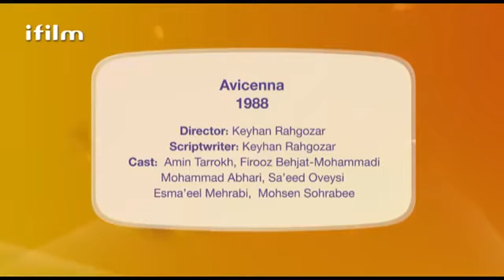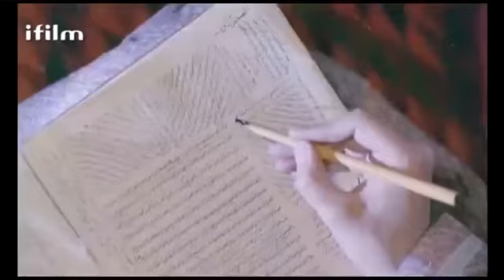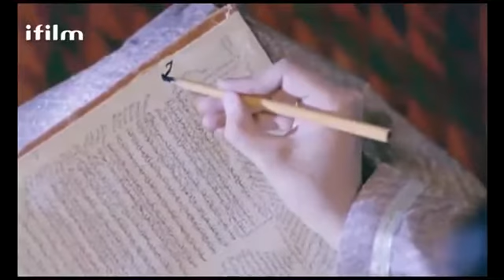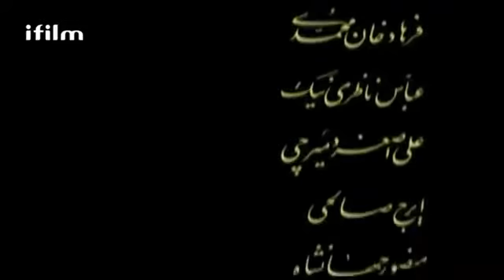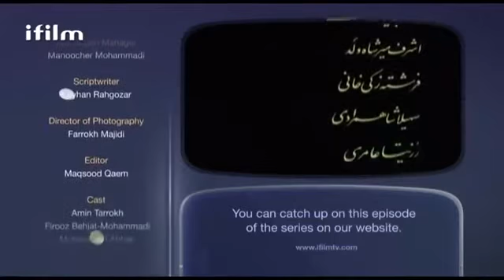Series: Al-Shaikh al-Raees Abu Ali Ibn Sina QA - Episode 01